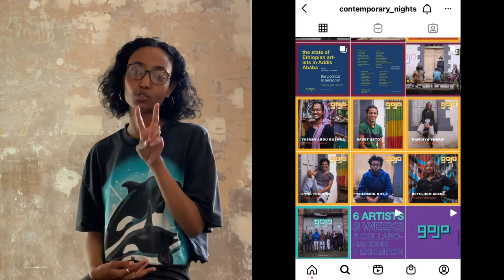Conversations with "Visas pour la creation" Sarah Abdu Bushra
« During my two months residency with Institut Francais, Visas Pour la Creation 2021 program, my research interest in Marseille emanated from the work of Versant Sud, a cultural operator connecting Addis Abeba, among other cities in Sub-Saharan Africa to South of France. The point of departure that brings these two localities together is their shared challenge in lack of local arts market and inaccessibility to nodes of the global arts ecosystem. Versant Sud acts as a bridge between artists living and working in these cities and the global arts market specifically the staunch market in Paris. My work as an independent curator as well as within the curatorial collective, Contemporary Nights, aligns with this goal - to act as a conduit connecting art and artists with a wide ranging audience.

My experience in Marseille has been primarily defined by the idea of mobility and movement, it’s flow and bursts of joy at encountering the beauty of a city for the first time and the glitches that come with restriction of socio-political, economic, and other culturally constructed borders. I coalesce the range and polarity of these experiences using the performance of walking, taking a stroll, becoming a flaneur. Mirroring the duplicity carried within the practice of walking, I try to share my experience of the topography of Marseille drawing from a palimpsest of knowledge embodied within the works of contemporary Ethiopian artists from Addis Abeba that are connected to Marseille through the structure Versant Sud, other artworks I encountered through my visits to different cultural spaces in South of France, and the multifarious informal interactions with people that nurture generative essence and becomes sites of knowledge production. »